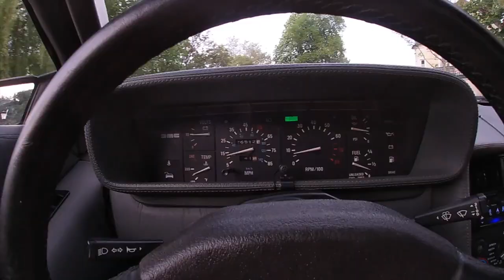Delorean DMC 12 10227 on the road in Germany - music by Shameless Glam